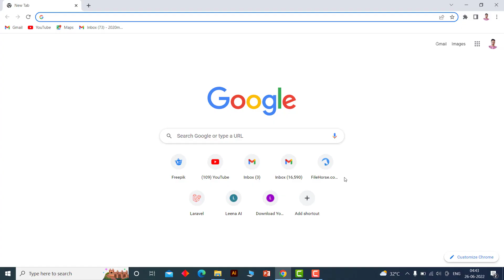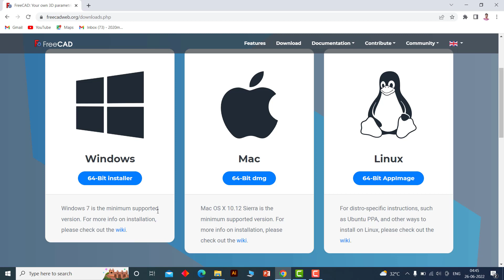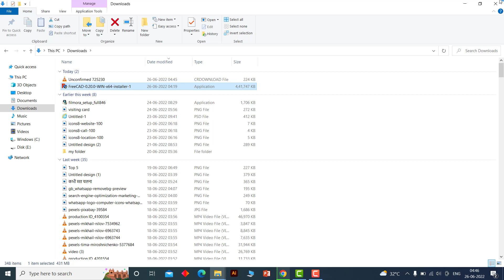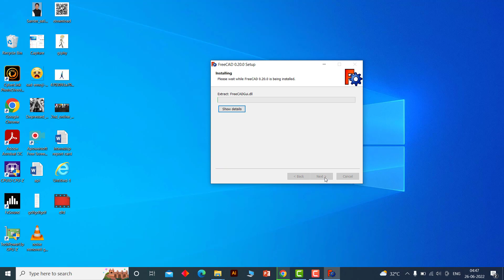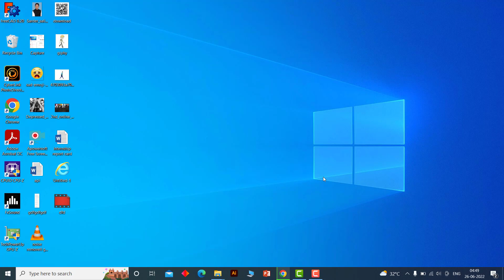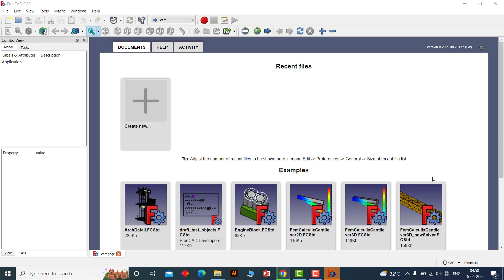How to ✅Download and install FreeCAD on window 7/8/10 || FreeCAD Download kaise kare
How to Download and install FreeCAD on window 7/8/10 || FreeCAD Download & install Full process

CREDITS: FreeCAD  And FreeCAD Team.

About FreeCAD:
The main purpose of the open-source parametric 3D modeller FreeCAD is to create designs for actual things of any size. By going back into your model history and adjusting its parameters, parametric modelling enables you to quickly change your design.

📣 IMPORTANT ▼